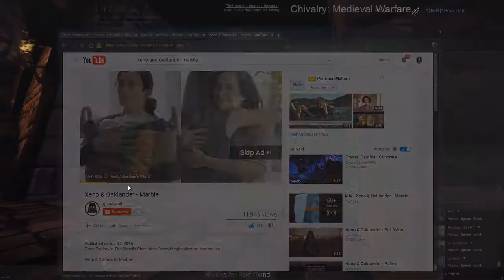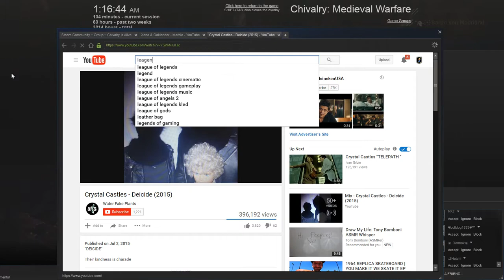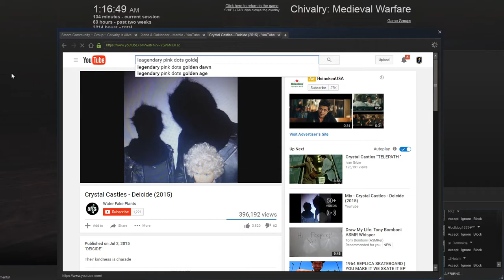♫ Last Team Inn - Baron von Moorland ♪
Baron's FOV with late night tunes...